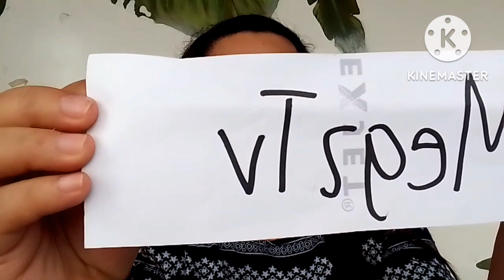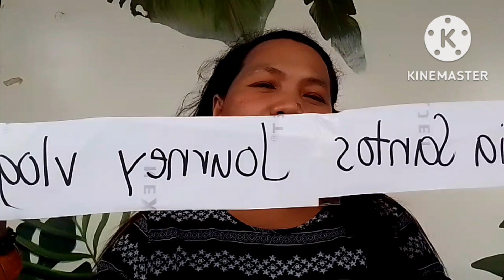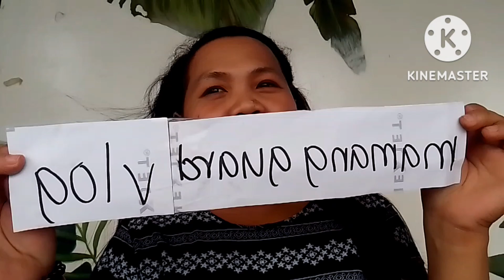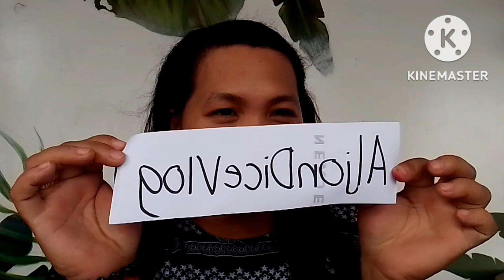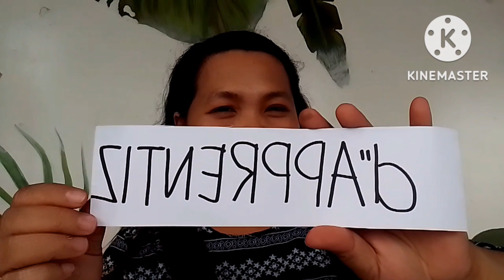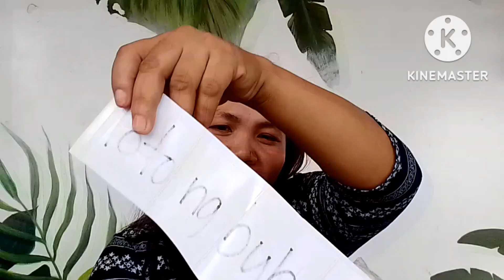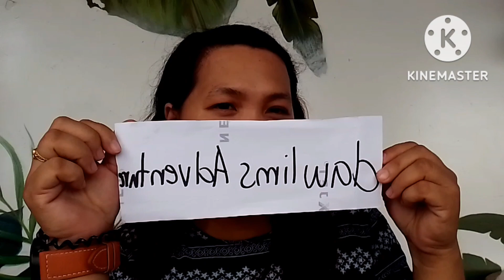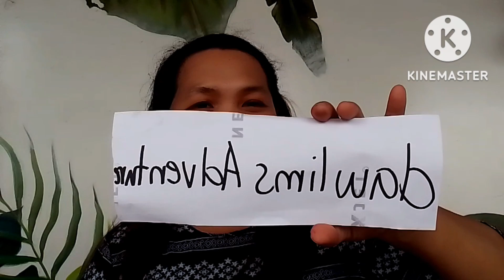MENTIONING MY VLOGGER FRIENDS 🥰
Kailangan pag may mga kaibigan Tayong Vlogger 🥰 support natin agad Yan🥰🥰